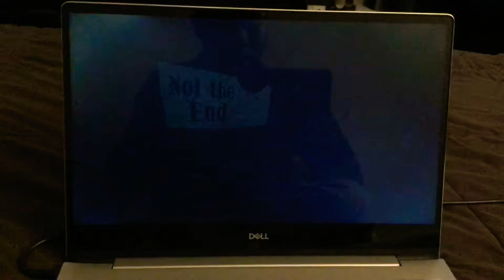Kim Possible Kim And Ron Kiss Because There Dating 💋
Kim Possible

Suited